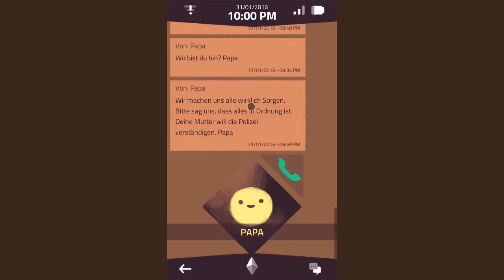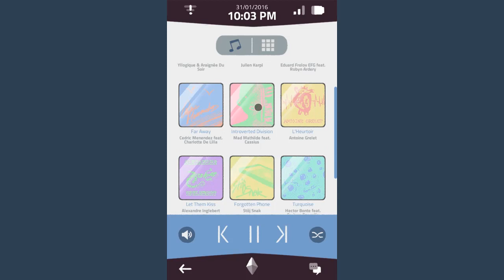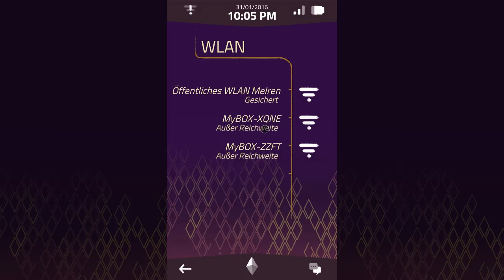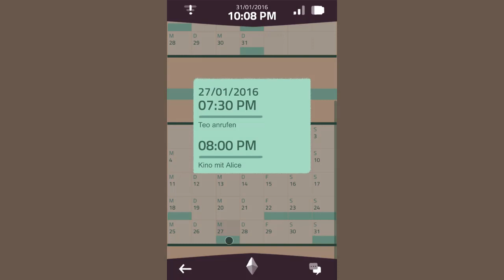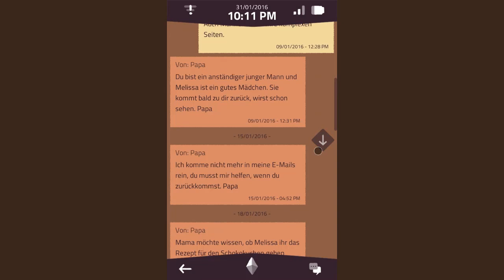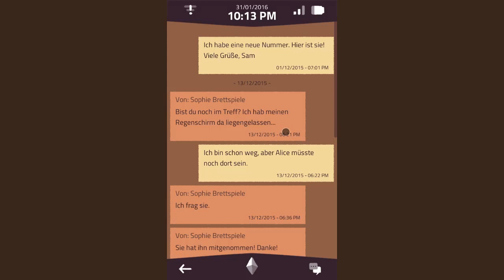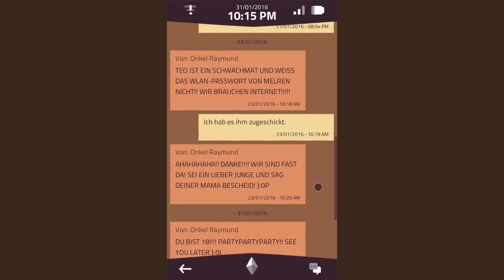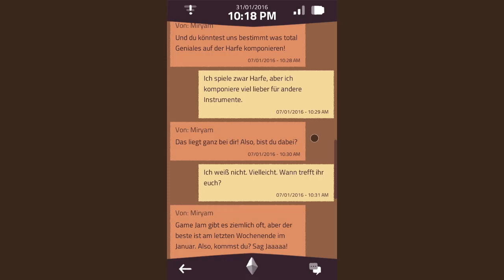A NORMAL LOST PHONE ★ Folge 1 ★ Let's Play A NORMAL LOST PHONE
Let's Play A NORMAL LOST PHONE
Kommentiertes Gameplay von und mit Trin [2017]

Wenn dir das Video gefällt:
Kommentieren - Multiplizieren - Liken - Teilen

A NORMAL LOST PHONE
Ein interaktives Indie-Spiel aus dem Hause Accidental Queens

Stell dir vor, jemand hat sein Smartphone verloren und du hast es gefunden.
In “A Normal Lost Phone” machst du dich auf die Suche nach der Identität des Besitzers.
Welche Geheimnisse gibt das Telefon preis?